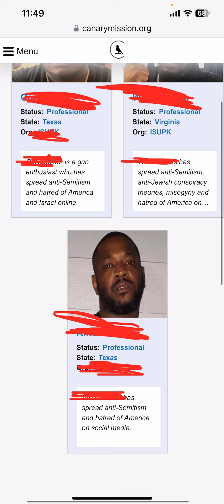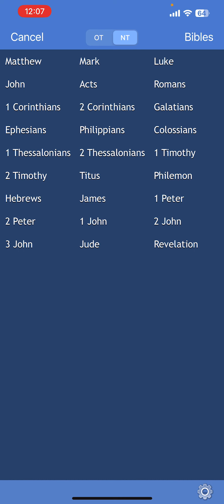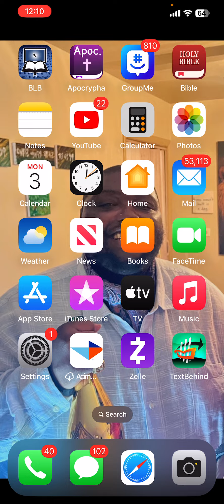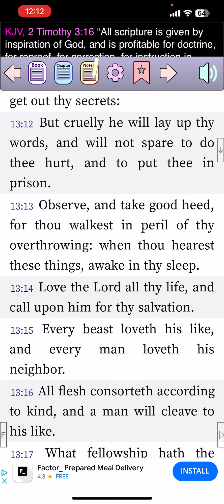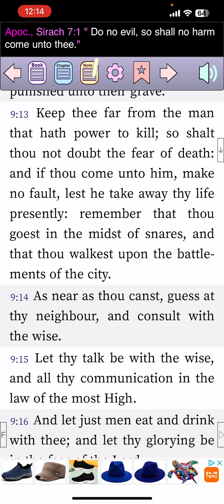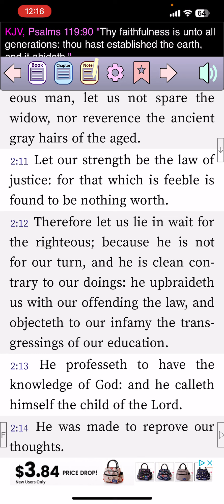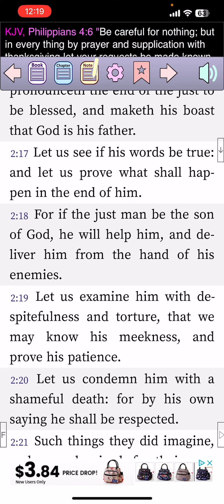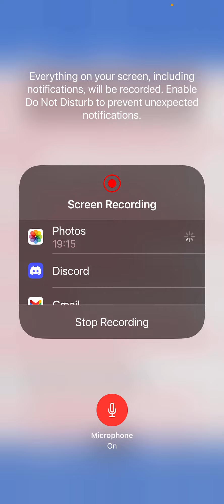This Why No Facebook! A Whole Database 🤦🏿‍♂️